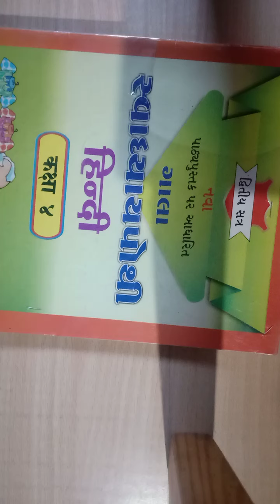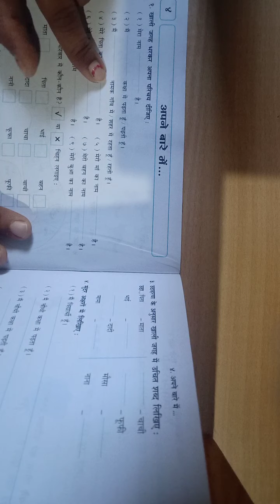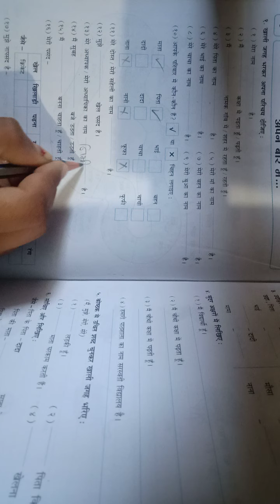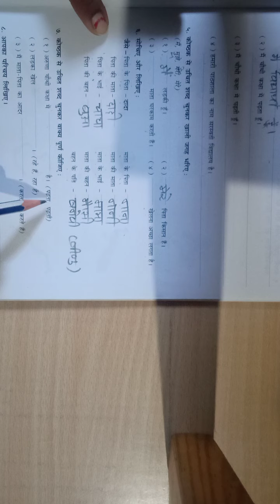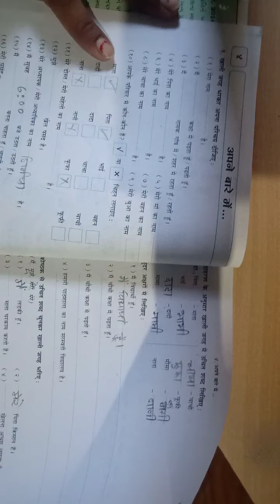कक्षा ४ हिन्दी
अपने बारे में. भाग - २